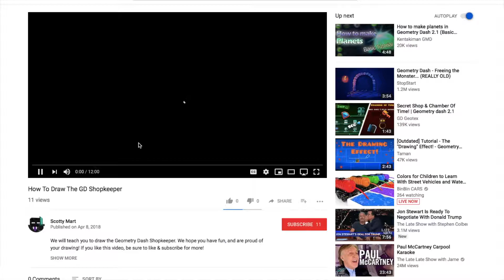Shopkeeper Scrapped Videos ***NOBODY IS SUPPOSED TO SEE***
Today, I will be showing you a video I had planned, but I scrapped. This footage is all that remains of it.

Credit to WMS95 for the video idea. HE NEEDS SOOOOOBS !

View the full video on our new scrapped video site! To download, Click the arrows in the top-right corner of the video, and click the download icon in the top-right corner of the new page.

Credit to all of the people I watched. I will not put links to the videos unless requested, as this is meant to be for historical purposes
only.

Also, credit to Alfonzo's train for being an epic godly train that should be praised.